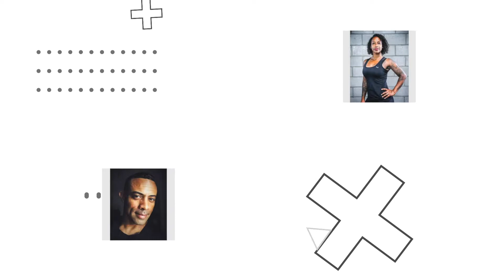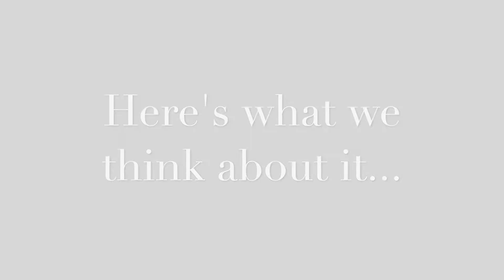Ep 25 - Garage Talk - Child Support...Agree Or Disagree?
Hey FitLovers! Welcome back to another episode of Garage Talk! Yeah...we know it can be a touchy subject, but today we'll be talking about Child Support! Whether you agree or disagree...you won't want to miss this!

And if you're looking for a deeper and more meaningful connection between you and your significant other, click the link below to order the Intimacy Deck by Best Self.